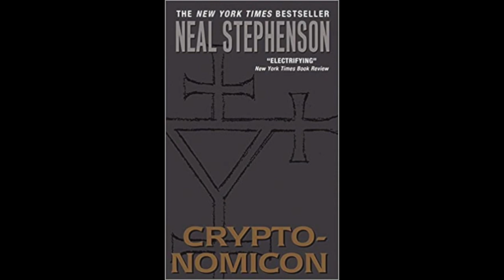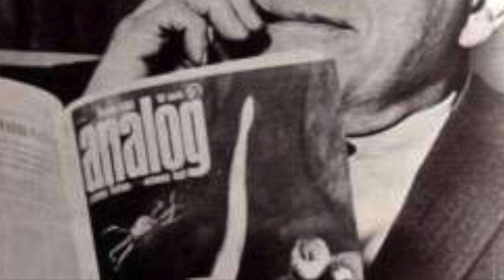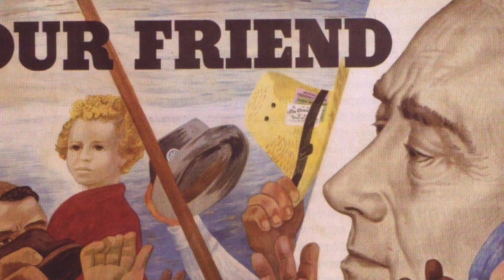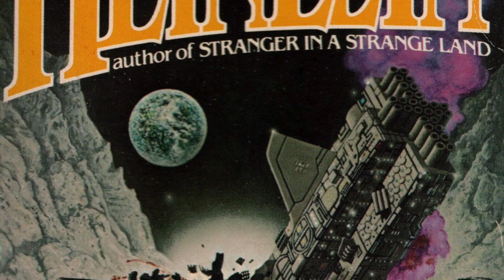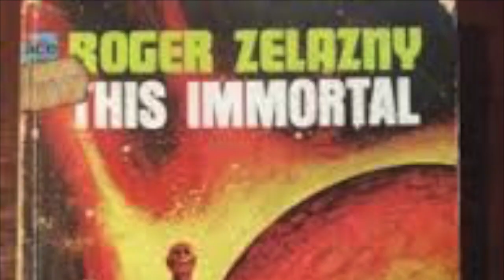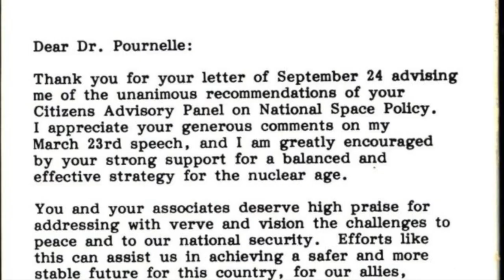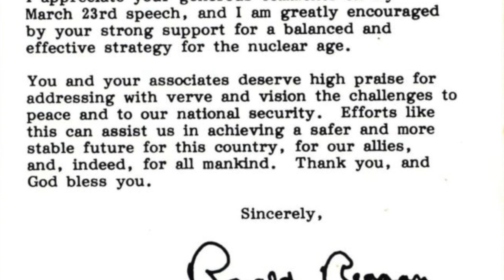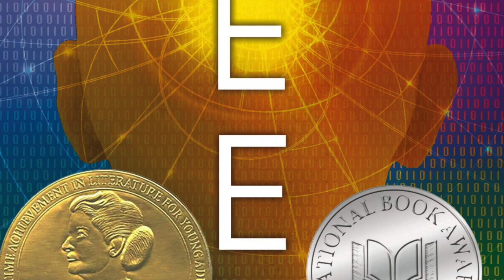Liberty Lounge #6: "The Libertarian History of Science Fiction" (documentary starts @5:03)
In episode #6 of the Liberty Lounge, we take an in-depth look at how libertarian ideas have influenced science fiction literature. We explore the history of libertarian science fiction, from Mary Shelley's Frankenstein to the pulp era and the Golden Age, up through the New Wave, the Golden Age Redux of the 80s, and the Cyberpunk revolution of the 90s. Why have so many science fiction authors identified as libertarian? Is the connection necessary or contingent? What do Ronald Reagan and Robert A. Heinlein have in common? Why has sci-fi been such a hospitable literary genre for libertarian ideas? Tune into this episode to find out!  Also, see the following link to access my article at Quillette Magazine: